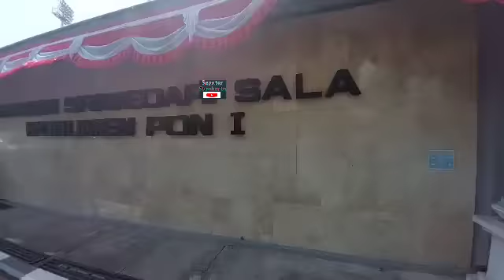Ratu Tisha Dibikin Kaget Gibran, Tinjau Lapangan Piala Dunia U-17 Bersama FIFA Didatangi Gibran